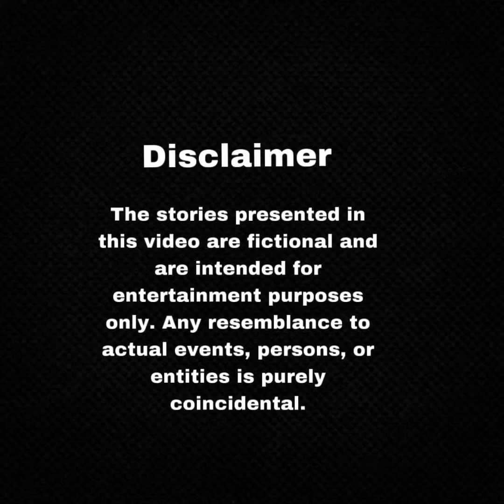The Enchanted Locket | A Suspence Story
Lily, a curious girl, discovers a magical locket that leads her on an adventure through her quaint village. With each passing minute, the locket glows brighter, guiding Lily to a secret garden where she rescues a kitten trapped in thorny trouble. Using the locket's magic, Lily saves the day just in time. From then on, Lily cherishes her enchanted accessory, proving that even in the quirkiest of situations, a little magic and a lot of heart can make all the difference